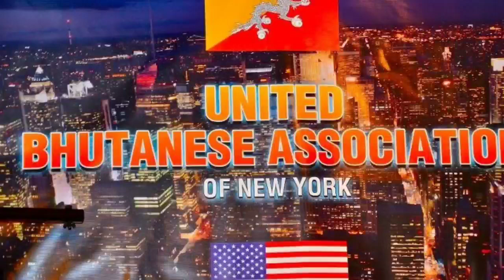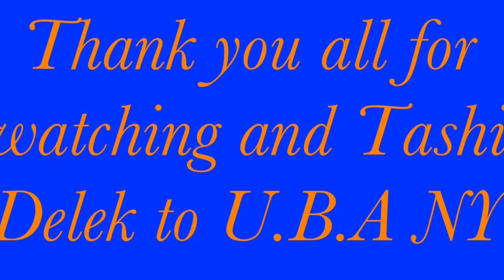United Bhutanese Association Night New York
Bhutanese Association party New York on 14th Jan 2012